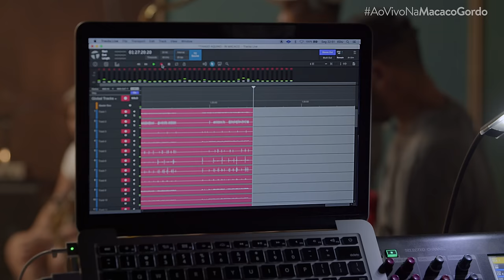Plano B - Thiago Aquino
Assista “Thiago Aquino ao vivo na MacacoGordo” - projeto que reúne um repertório repleto de novos sucessos do fenômeno que vem ganhando cada vez mais o coração dos amantes do arrocha!

Direção: Chico Kertész
Direção de Fotografia: Marco Ferreira
Direção e Arte: Peu Caldas
Montagem/Color: Dênis Ferreira
Atendimento: Marco Antônio Jr
Produção Executiva: Igor Amorim
Coord. de Produção: Márzio Lacerda
Produção de Base: Alice Lemos
Produção: Rodrigo  Nascimento
Assist. de Câmera: Moa Nascimento
Cinegrafistas: Daniel Pujol | David Campbell | Elias dos Santos | Rodrigo Chagas | Rodrigo de Melo | Uellington Costa
Unidade Móvel: Ycaro Galo| Danilo Puridade | Humberto Ribeiro
Maquiagem: Rafa Jones
Figurino (Banda): Sika Caicó | Bruna Di Paolo
Assist. de Moda: Marie Silva
Assist de Arte: Edmario Ribeiro | Alan Vitor Comba | Márcio Dias
Elétrica: Jussa Pinto
Assist. Maquinária : Robson Ferreira
Assist. Elétrica: Eric Silva
Fotos Still: Tácio Moreira
Making of: Reymon Moreira
Eng. de Som: Carlos Eduardo
Edição de Áudio: Leonardo Costa
Ficha Técnica Artística

Voz: Thiago Aquino
Bateria: Dong
Percussão: Igor
Contra-baixo: Lucas
Guitarra: Mascote
Violões: Isaías Pessoa | Etne Pereira
Teclado: Cízio
Saxofone: Bença
Backing Vocal: Jamile Rodrigues | Keck Solto
Produtor Geral: Álvaro Porto
Prod. Técnico: Joelis Costa
Técnico Monitor: Zé Bitoin
Assist. Técnico: Marquinhos
Rodies: Tawan Nunes | Hiarley Correia | César Augusto Silva | Wagner Porto | Cleidson Oliveira